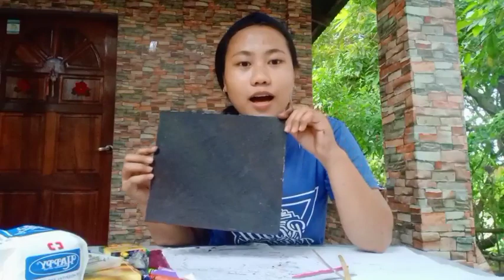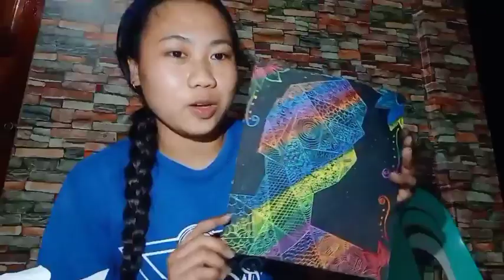CRAYON ETCHING MAKING TUTORIAL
Module 4- Activity in Teaching Art in Elementary Grades